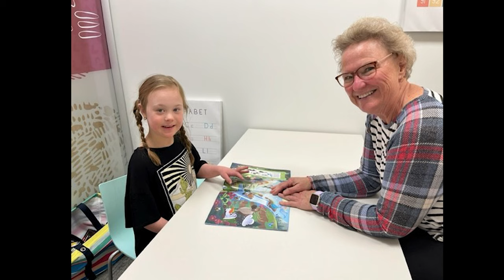2023 ChamberChoice Non-Profit of the Year - GiGi's Playhouse Fargo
2023 Non-Profit of the Year - GiGi's Playhouse Fargo